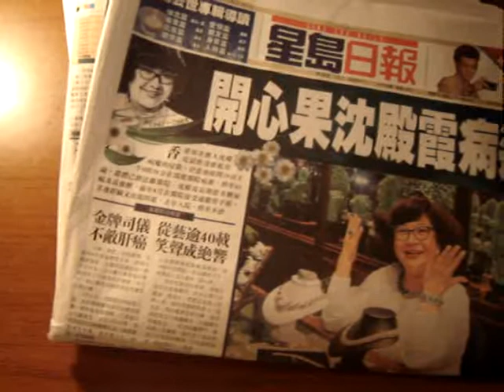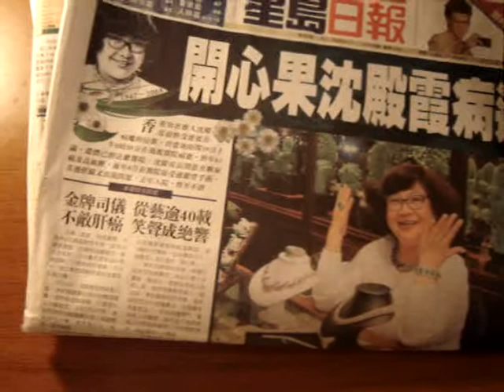開心果沈殿霞病逝--- 今生, 他生 怪俠一條毛清唱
開心果沈殿霞病逝